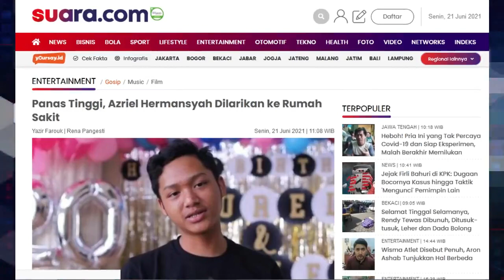INALILLAHI WAINAILLAHI ROJIUN,, KABAR DUKA DARI AZRIEL HERMANSYAH,,,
Panas Tinggi, Azriel Hermansyah Dilarikan ke Rumah Sakit